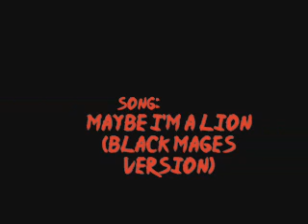FFXII Quickenings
Here's my third FFXII Vid. This one was really fun to do ^_^ Hope you enjoy them people!

Also will give a chance for the Europian FF Fans to see the FFXII Characters at their best!